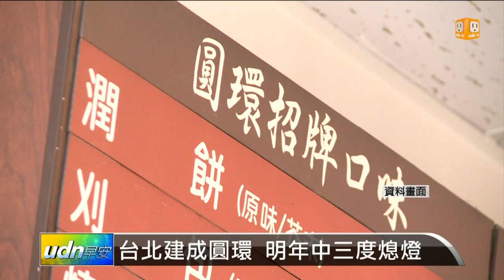【2015.12.14】台北建成圓環 明年中三度熄燈 -udn tv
台北市建成圓環，兩度吹熄燈號，現在又因為營運不佳，明年中恐怕要第三度熄燈了。完整內容 , FB , Twitter , G+